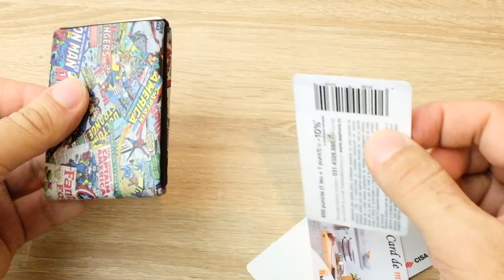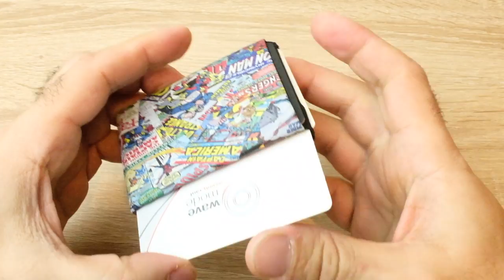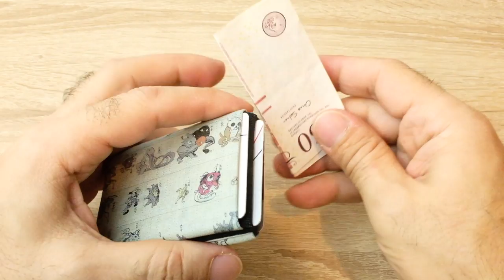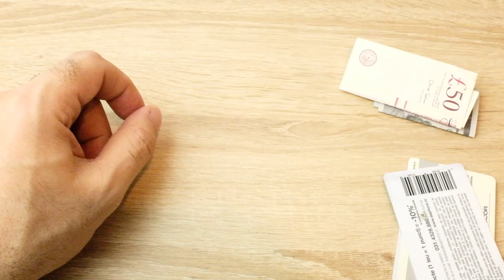Nero Wallet Comic Book | Probably The Coolest Minimalist Wallet | S01 E01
FEATURES: Securely holds 1 up to 15 cards. Cards, cash, coins and business cards can be easily put in and taken out. The slim design is barely noticeable in front or rear pocket. The nappa leather & rubber wallet weighs in at only 32 grams/1.12 oz. making it ultra-light. Durability, I use the best italian full grain leather.

The NERO wallet 4+1 version has one of the two side pockets without the RFID blocking feature. In this way, one could use his bus, subway or train card without taking them out of the wallet while having his credit cards protected at all time. In short, 4 pockets will be RFID protected and one will be unprotected allowing RFID to pass through. The unprotected pocket is situated on the outer side above the NERO wallet emblem inside pocket, thus making it easy to recognise and use.

The NERO wallet 3+2 version has both side pockets without the RFID blocking feature. In this way, one could be used for bus, subway or train card without taking the card out of the wallet and the other for an access card while having his credit cards placed in the other 3 pockets protected at all time. In short, 3 pockets (the inside pockets) will be RFID protected and two will be unprotected allowing RFID to pass through. The unprotected pockets are situated on the outer exterior sides, thus making them easy to recognise, access and use.

Size:
- 90 mm (H) x 60 mm (W) x 0.7cm
- 3,55" (H) x 2,36" (W) x 0.28"

Pockets: 5
Capacity: up to 15 Cards + Cash